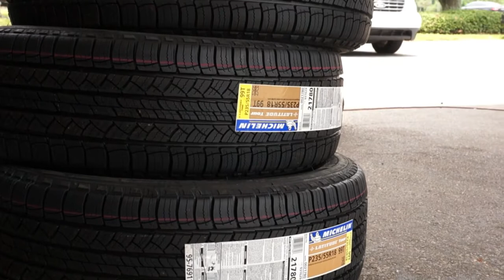Why tyres are Black in colour? | In Hindi | Black Tyre vs White Tyre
This is the first video of the new series where I'll be uploading short and knowledgeable video.

I need your support for quality contents.